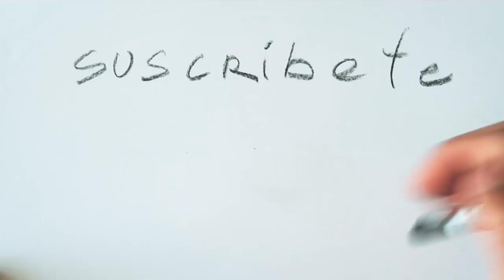RETRATO A CARBONCILLO Fácil ✏ | Estudio Taller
Hola a todos! Hoy les traigo un vídeo donde les enseñare como dibujar un retrato.